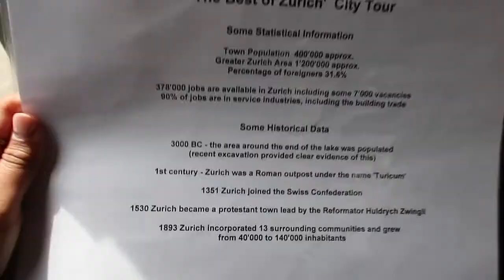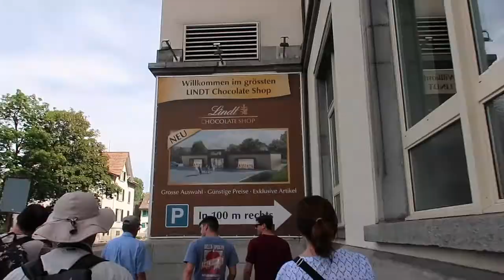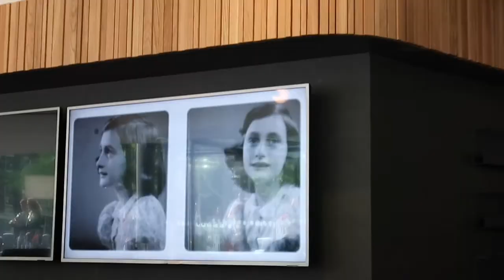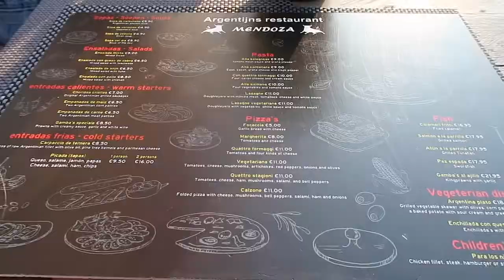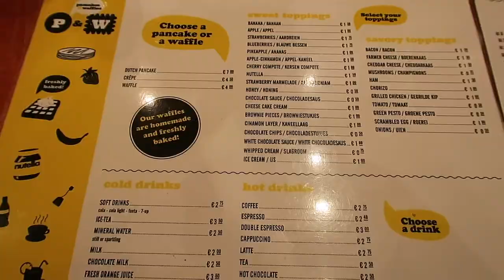A WEEKEND IN ZURICH + AMSTERDAM! | TRAVEL VLOG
GUYS, I apologize for uploading this vlog 4 months later. Regardless, I hope you enjoyed it. See you in the next Study Abroad Series vlog.

twit/snapchat: @thenameisberta